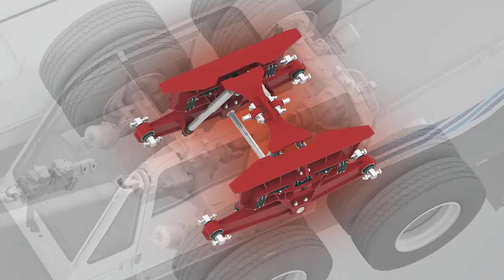State-of-the-Art Truck Cranes Crafted in Japan